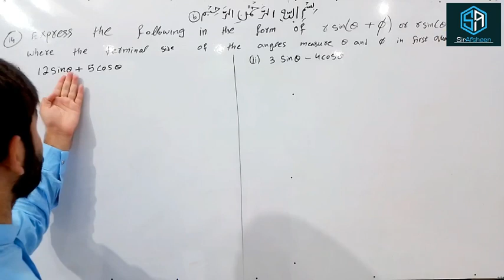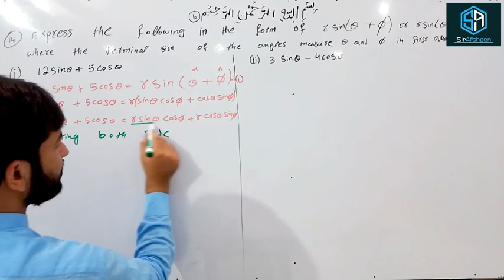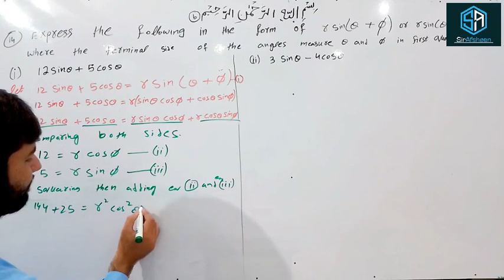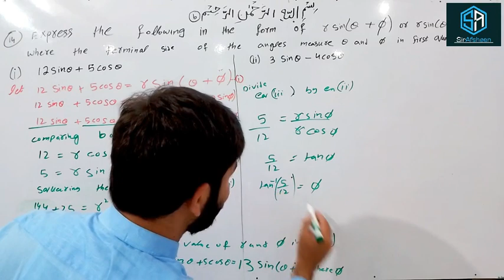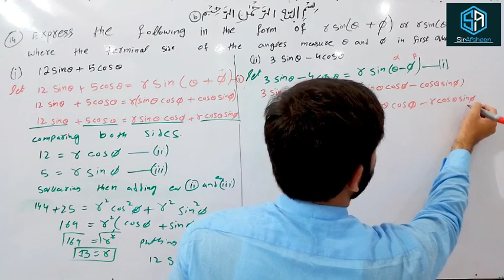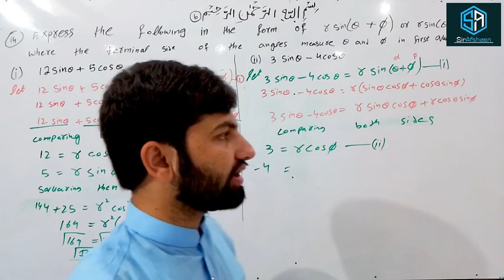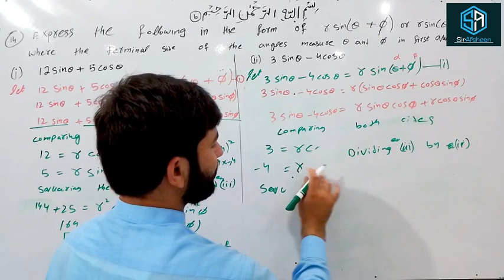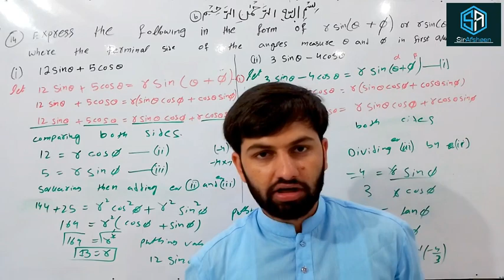Class#11 Ch#10 Exe#10.2 Part#14 ,Q#i & ii trigonometry fsc ics / By Dear Sir Afsheen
CLASS
Chapter #10
Exercise #10.2
Question no#i &
Students! if any issue in this questions so please you told me in comments.